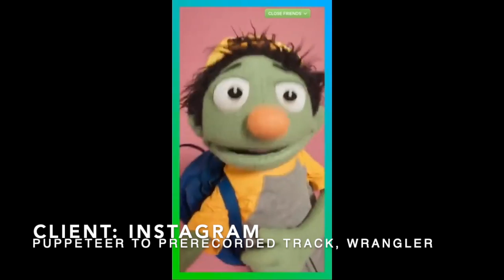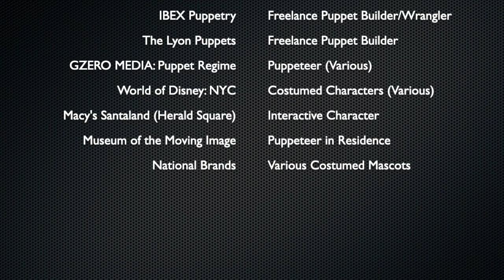Brian T. Carson Puppetry Reel: June, 2021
A select reel of Brian Carson's puppetry projects, featuring work as a performer, puppeteer, puppet designer, puppet builder, costumed character, puppet wrangler, and puppetry consultant.